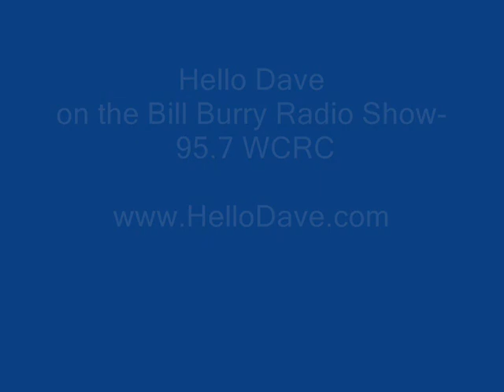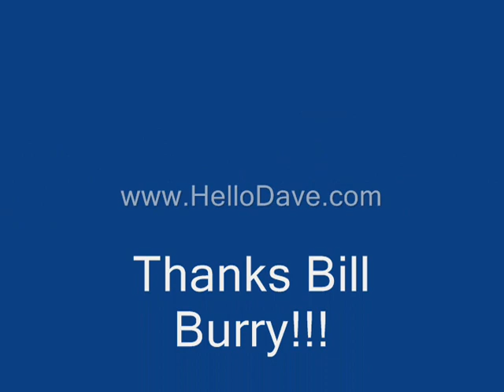Hello Dave on the Bill Burry Show.wmv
Hello Dave goes to Effingham and does the Bill Burry Radio Show!!!